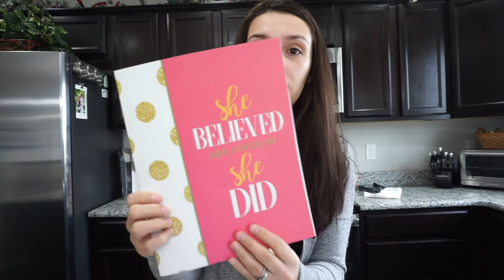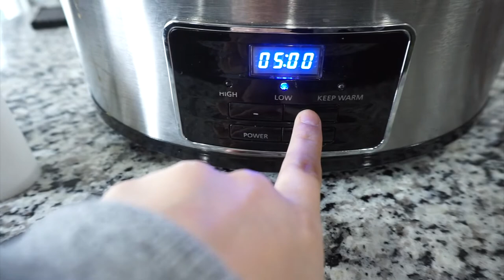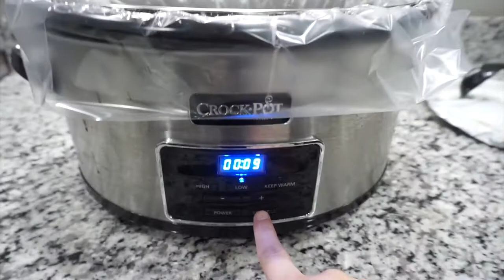Crock- Pot Loaded Potato Soup + I'm Addicted to Amazon Vlog | TheTerrasAdventures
Hello!

SKIP TO 2:52 to start the soup! First half is an amazon haul

THIS SOUP CAME OUT SO GOOD! The hubby is not a soup guy but he loved it and said he would definitely have it again! SCORE!

I found this recipe from Marissa Is A Mommy - I will leave the direct link below to her channel/ video!

Organic Soap Base $15.95
Soap Molds $8.99
Notebook $4.99

F A C E B O O K: Ruthe Terra Blog
S N A P C H A T : Rutheee

→ KEEP UP WITH CAMERON
I N S T A G R A M : @llcterrall